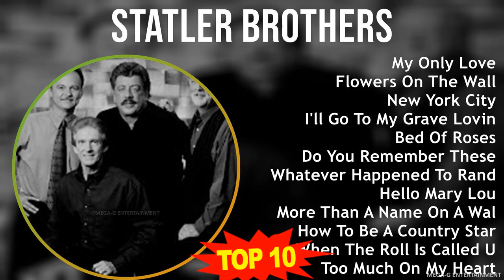S t a t l e r B r o t h e r s MIX Grandes Exitos, Best Songs ~ 1950s Music ~ Top Country, Countr...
S t a t l e r B r o t h e r s MIX Grandes Exitos, Best Songs, Greatest Hits, Full Album ~ 10 Maiores Sucessos ~ 1950s Music ~ Top Country, Country Gospel, Country-Pop, Religious Music

[00:00:00] - 01. M̲y O̲̲̲nly L̲o̲̲ve̲̲
[00:03:10] - 02. F̲lo̲̲we̲̲rs O̲̲̲n T̲he̲̲ W̲a̲̲ll
[00:05:28] - 03. N̲e̲̲w Y̲o̲̲rk C̲i̲̲ty
[00:08:16] - 04. I̲̲̲'ll G̲o̲̲ T̲o̲̲ M̲y G̲ra̲̲ve̲̲ L̲o̲̲vi̲̲ng Y̲o̲̲u̲̲
[00:11:01] - 05. B̲e̲̲d O̲̲̲f R̲o̲̲se̲̲s
[00:13:29] - 06. D̲o̲̲ Y̲o̲̲u̲̲ R̲e̲̲me̲̲mbe̲̲r T̲he̲̲se̲̲
[00:16:22] - 07. W̲ha̲̲te̲̲ve̲̲r H̲a̲̲ppe̲̲ne̲̲d T̲o̲̲ R̲a̲̲ndo̲̲lph S̲co̲̲tt
[00:18:06] - 08. H̲e̲̲llo̲̲ M̲a̲̲ry L̲o̲̲u̲̲
[00:20:16] - 09. M̲o̲̲re̲̲ T̲ha̲̲n A̲̲̲ N̲a̲̲me̲̲ O̲̲̲n A̲̲̲ W̲a̲̲ll
[00:23:07] - 10. H̲o̲̲w T̲o̲̲ B̲e̲̲ A̲̲̲ C̲o̲̲u̲̲ntry S̲ta̲̲r
[00:26:35] - 11. W̲he̲̲n T̲he̲̲ R̲o̲̲ll I̲̲̲s C̲a̲̲lle̲̲d U̲̲̲p Y̲o̲̲nde̲̲r
[00:30:31] - 12. T̲o̲̲o̲̲ M̲u̲̲ch O̲̲̲n M̲y H̲e̲̲a̲̲rt
[00:34:19] - 13. R̲o̲̲ck O̲̲̲f A̲̲̲ge̲̲s
[00:38:01] - 14. H̲o̲̲w A̲̲̲re̲̲ T̲hi̲̲ng's I̲̲̲n C̲la̲̲y, K̲e̲̲ntu̲̲cky
[00:41:48] - 15. N̲o̲̲a̲̲h F̲o̲̲u̲̲nd G̲ra̲̲ce̲̲ I̲̲̲n T̲he̲̲ E̲̲̲ye̲̲s O̲̲̲f T̲he̲̲ L̲o̲̲rd
[00:44:46] - 16. M̲y O̲̲̲nly L̲o̲̲ve̲̲